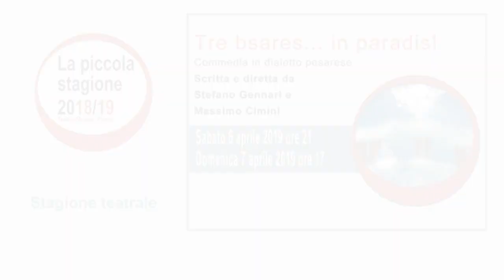Trailer Tre bsares... in paradis!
La Piccola stagione 2018/19
presenta
TRE BSARES... IN PARADIS!
Commedia in dialetto pesarese scritta e diretta da Massimo Cimini e Stefano Gennari

SABATO 6 APRILE 2019 ORE 21
DOMENICA 7 APRILE 2019 ORE 17
Via dell'Acquedotto 15 - Pesaro

Da che cosa capiremo che siamo morti?
Il Paradiso sarà davvero un... Paradiso? Chi ci abiterà?
Come si passerà il tempo?
Cleto, Felice e Gildo, tre uomini qualunque, questa sera saranno i protagonisti involontari di un’esperienza molto particolare, ambientata in un posto molto particolare, dove faranno conoscenze di persone molto, molto... particolati.
Una commedia brillante che tenta di dare una risposta, in chiave comica, ad alcuni quesiti che l’Uomo si è sempre posto. La risata, si sa, è il più potente degli «esorcismi»!

AST ARTISTICO

 CLETO - Massimo Cimini
ANGELA - Katijuscia Giancarli
GILDO - Massimo Bontempi
ANGIOLLA - Paola Olmati
FELICE - Stefano Gennari
ANGIOLINA - Maruska Palazzi
DODÒ - Denis Scansalegna
SAN PIETRO - Simone Carloni
INGEGNERE - Alberto Rosati
FAUSTO - Paolo Lancellotti
NANDO - Gianluca Ferri
SUOR DEBORAH - Raffaella Bavosi

Regia di
Massimo Cimini e Stefano Gennari

Scenografia
Marcello Orazietti

Responsabile di scena
Stefania Lopes

Tecnico del suono
Andrea Belloi

Tecnico luci
Denis Scansalegna

Trucco
Bianca Matita